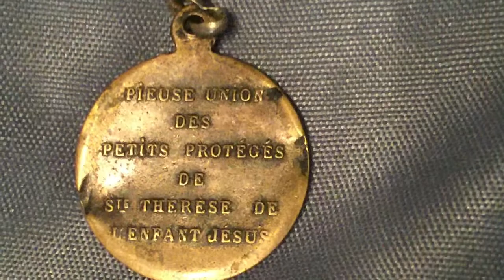East of Jerusalem